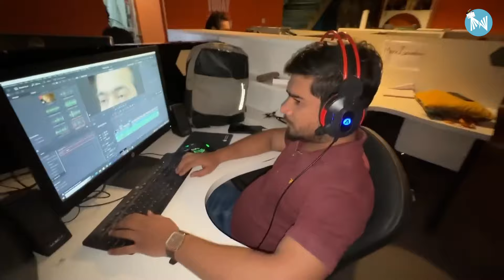Ibaad Ka Mobile Kis Ne Chori Kiya? | Vlog #37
Ibaad Ka Mobile Kis Ne Chori Kiya? | Vlog #370